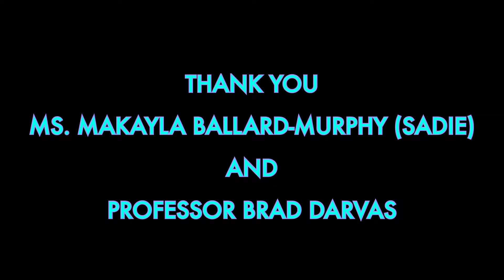Gee’s Bend Makeup Test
Professor Brad Darvas and his makeup team performing first aging makeup test for the production of Gee's Bend.